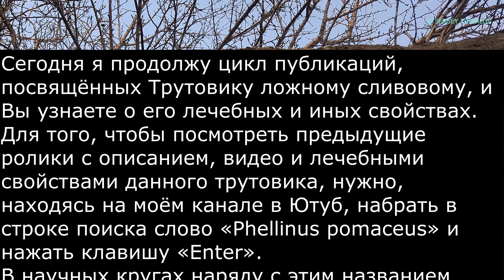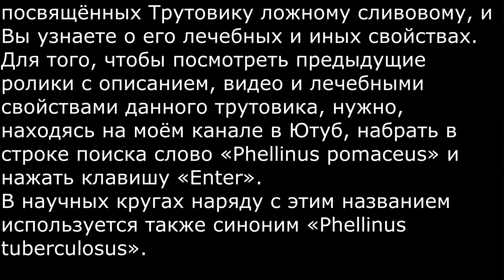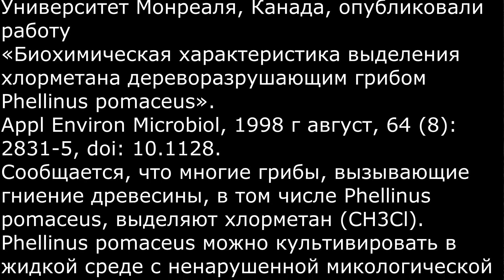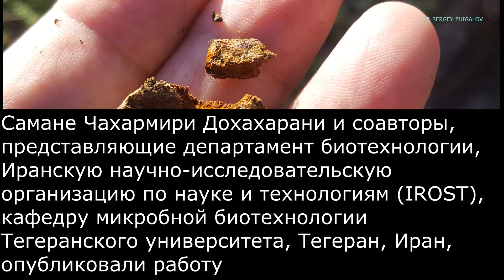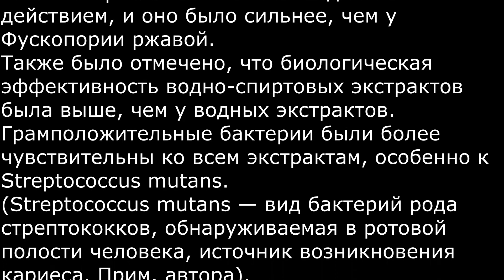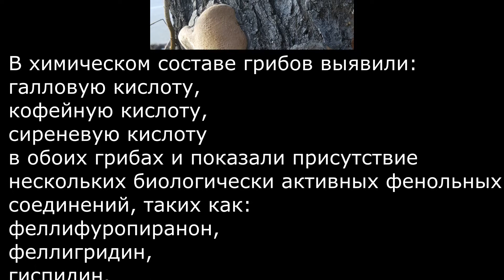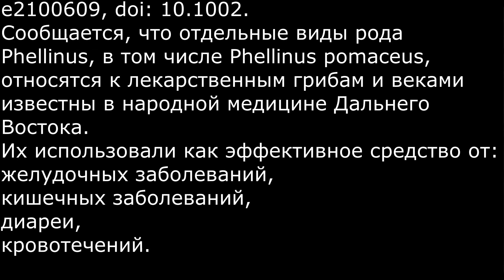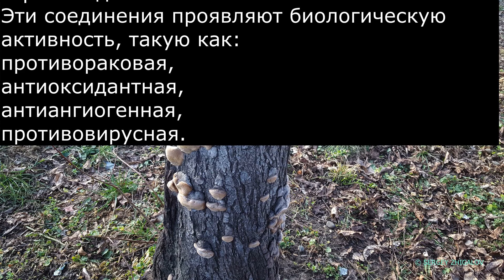Трутовик ложный сливовый Phellinus pomaceus Лечебные и иные свойства Часть 2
Сегодня я продолжу цикл публикаций, посвящённых Трутовику ложному сливовому, и Вы узнаете о его лечебных и иных свойствах.
Для того, чтобы посмотреть предыдущие ролики с описанием, видео и лечебными свойствами данного трутовика, нужно, находясь на моём канале в Ютуб, набрать в строке поиска слово «Phellinus pomaceus» и нажать клавишу «Enter».
В научных кругах наряду с этим названием используется также синоним «Phellinus tuberculosus».
Гриб в настоящее время культивируется в некоторых странах для многих целей.
Так, Д. Саксена и соавторы, представляющие Университет Монреаля, Канада, опубликовали работу
«Биохимическая характеристика выделения хлорметана дереворазрушающим грибом Phellinus pomaceus».
Appl Environ Microbiol, 1998 г август, 64 (8): 2831-5, doi: 10.1128.
Сообщается, что многие грибы, вызывающие гниение древесины, в том числе Phellinus pomaceus, выделяют хлорметан (CH3Cl).
Phellinus pomaceus можно культивировать в жидкой среде с ненарушенной микологической пептонной глюкозой и использовать для получения больших количеств хлорметана, который далее используется для многих направлений.
(Таких как:
изготовление хладогентов,
в качестве добавок к бензину,
для производства полимерных материалов, использования в качестве растворителя при производстве бетилкаучука,
использования в качестве хлорирующего агента в органической химии,
для удаления жирных загрязнений,
для получения пенополистирола,
в качестве локального обезболивающего,
использования при синтезе лекарств,
в низкотемпературной полимеризации,
использования в качестве гербицида. Прим. автора.)
Самане Чахармири Дохахарани и соавторы, представляющие департамент биотехнологии, Иранскую научно-исследовательскую организацию по науке и технологиям (IROST), кафедру микробной биотехнологии Тегеранского университета, Тегеран, Иран, опубликовали работу
«Биологическая активность двух полипоровых макрогрибов (Basidiomycota) и характеристика их соединений с помощью ВЭЖХ-DAD и ЖХ-ESI-MS/MS».
Folia Microbiol (Прага), 2021 Октябрь; 66 (5): 775-786. doi: 10.1007.
Сообщается, что виды грибов Hymenochaetaceae относятся к числу хорошо известных макромицетов с различными лечебными свойствами.
Целью данного исследования было изучение биологической активности Phellinus tuberculosus (Трутовик ложный сливовый) и Fuscoporia ferruginosa (Фускопория ржавая), собранных в Иране.
Были изучены антимикробная,
антиоксидантная,
цитотоксическая активность двух видов, а также количественно определено содержание в них фенолов и полисахаридов.
Согласно полученным результатам, экстракты Трутовика ложного сливового обладали антибактериальным и антиоксидантным действием, и оно было сильнее, чем у Фускопории ржавой.
Также было отмечено, что биологическая эффективность водно-спиртовых экстрактов была выше, чем у водных экстрактов. Грамположительные бактерии были более чувствительны ко всем экстрактам, особенно к Streptococcus mutans.
(Streptococcus mutans — вид бактерий рода стрептококков, обнаруживаемая в ротовой полости человека, источник возникновения кариеса. Прим. автора).
В химическом составе грибов выявили:
галловую кислоту,
кофейную кислоту,
сиреневую кислоту
в обоих грибах и показали присутствие нескольких биологически активных фенольных соединений, таких как:
феллифуропиранон,
феллигридин,
гиспидин.
Это исследование показало, что F. ferruginosa и P. tuberculosus являются сильнодействующими лекарственными грибами с антибактериальными и антиоксидантными свойствами, и что важно, не оказывающими токсического действия на нормальные клетки человека (HDF).
Катажина Сулковска-Зая и соавторы, представляющие фармацевтический факультет, биотехнологии лекарственных растений и грибов, кафедру фармацевтической ботаники Ягеллонского университета, Краков, Польша, опубликовали работу
«Отдельные виды рода Phellinus – химический состав, биологическая активность и применение в медицине».
Химические биодайверы, 2021 ноябрь, 18(11): e2100609, doi: 10.1002.
Сообщается, что отдельные виды рода Phellinus, в том числе Phellinus pomaceus, относятся к лекарственным грибам и веками известны в народной медицине Дальнего Востока.
Их использовали как эффективное средство от: желудочных заболеваний,
кишечных заболеваний,
диареи,
кровотечений.
Микохимические исследования доказали наличие в грибах:
полисахаридов,
фенольных соединений,
терпеноидов.
Эти соединения проявляют биологическую активность, такую как:
противораковая,
антиоксидантная,
антиангиогенная,
противовирусная.
О возможности применения Трутовика ложного сливового в народной медицине Вы узнаете из следующей публикации, посвященной данному грибу.